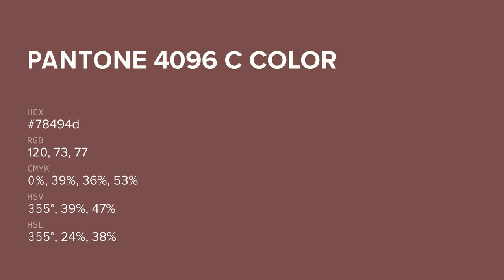color 78494d hex color - Red color - Cool color 78494d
What color is ? 78494d hex color - Red color - Cool color 78494d